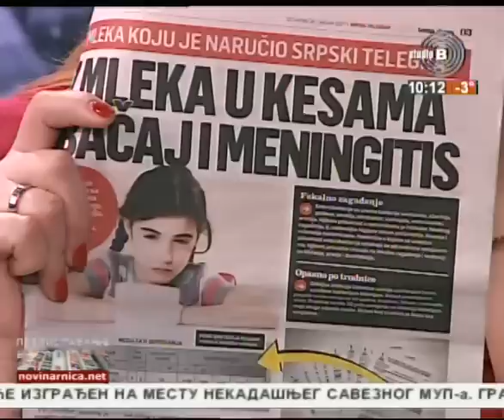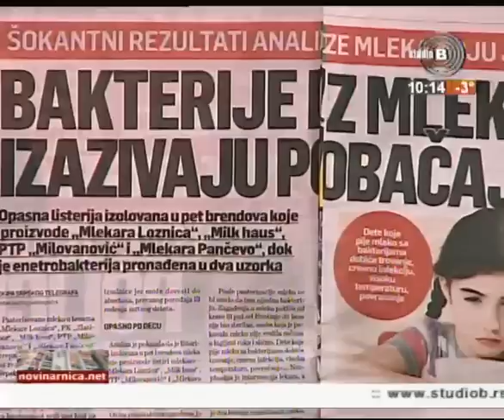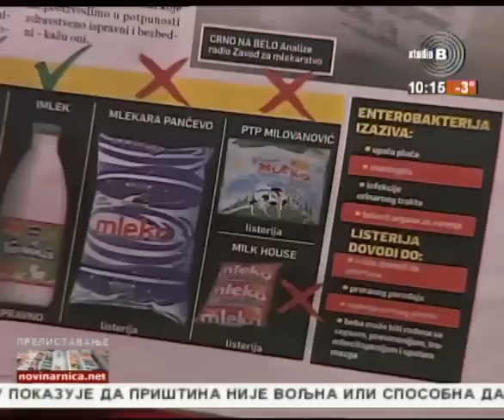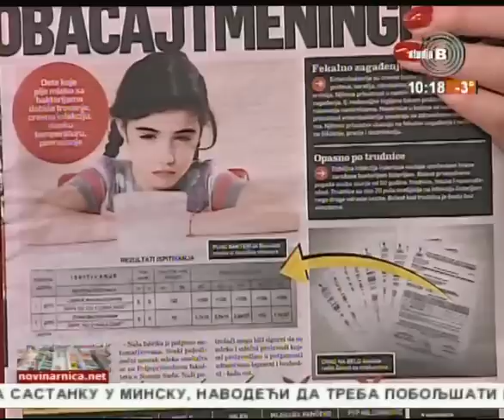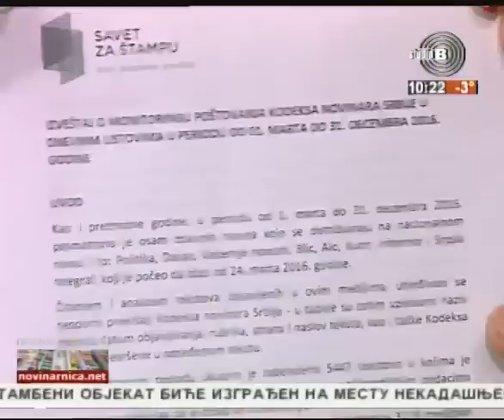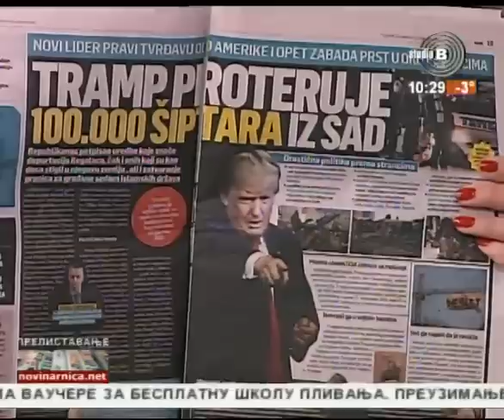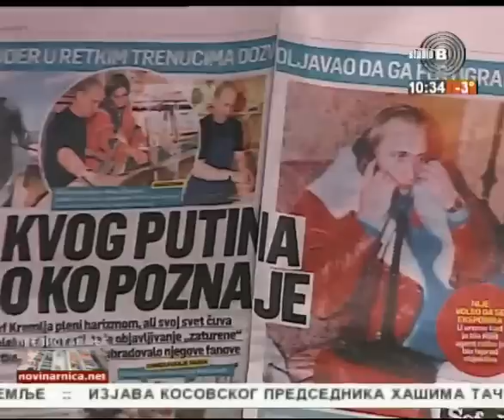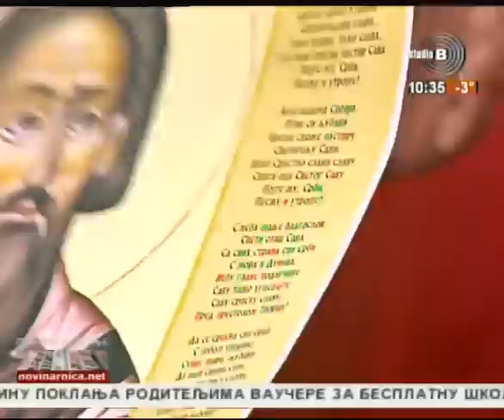Prelistavanje StB - gost Saša Milovanović, Srpski TELEGRAF [26.01.2017.]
Domaćin - Danijela Mladenović